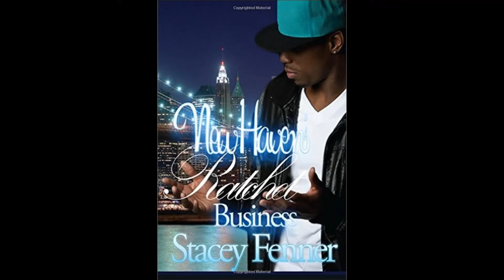Author Stacey Fenner-"New Haven Ratchet Business" Radio Commercial-Screenworks Entertainment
Author Stacey Fenner-"New Haven Ratchet Business" Radio Commercial-Screenworks Entertainment. Radio Commercial produced by Myron A. Grace and Screenworks Entertainment for Author Stacey Fenner.